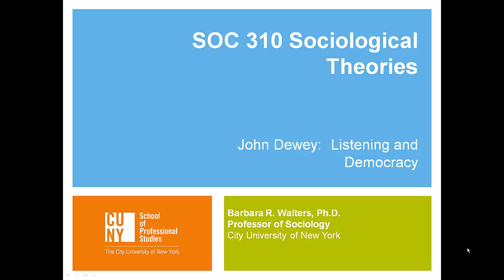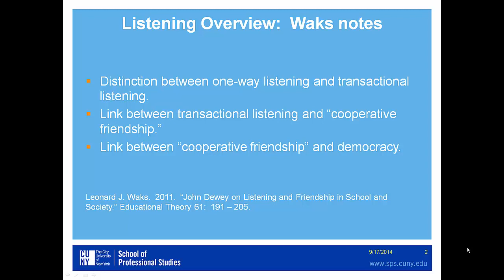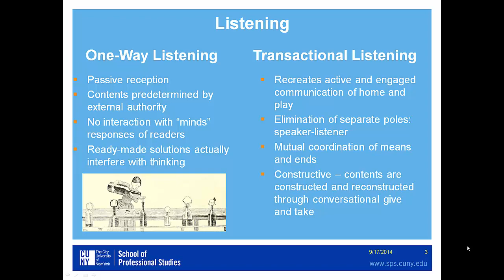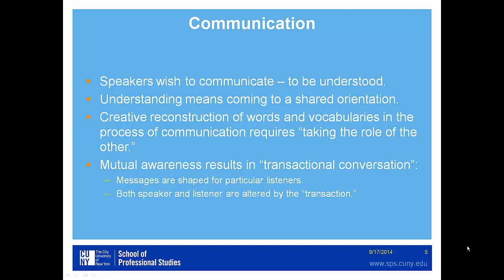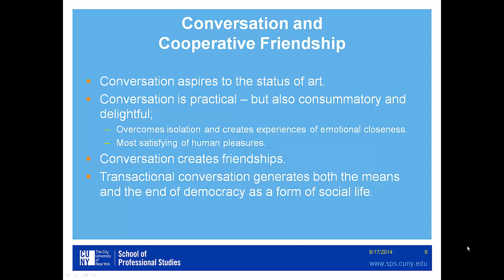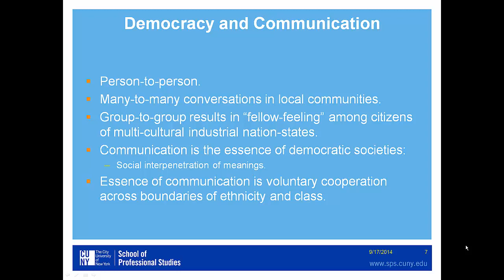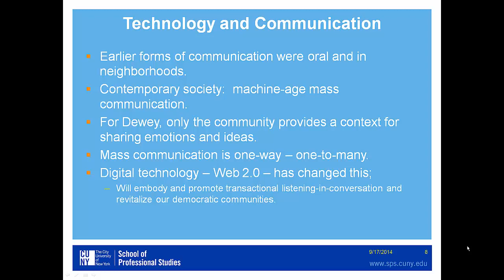John Dewey: Listening and Democracy